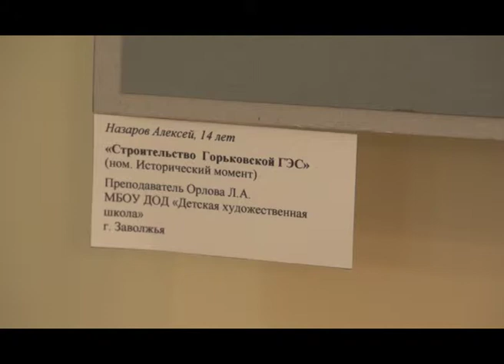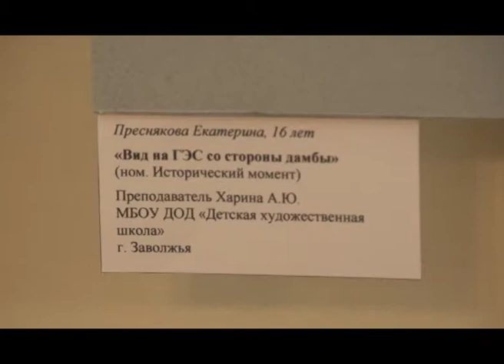Художественная выставка "История строительства и эксплуатации Нижегородской ГЭС"